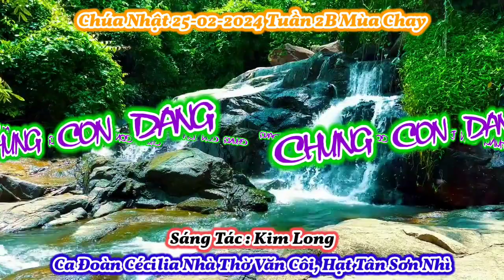(CeVC) Chúng Con Dâng (về ngai uy linh...) - Lm. Kim Long